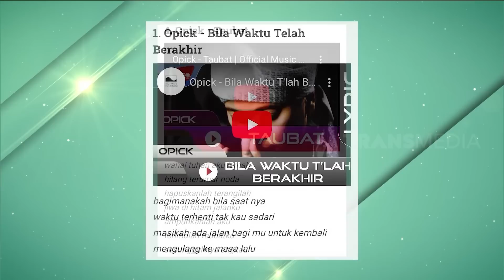Opick dan Haddad Alwi, Mengetuk Hati Lewat Musik | FYP (24/03/23) Part 2